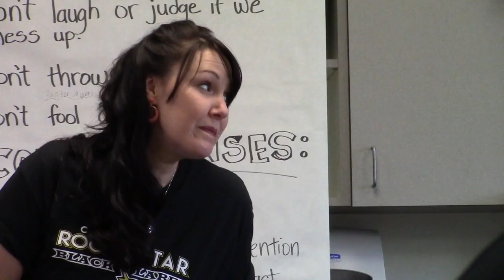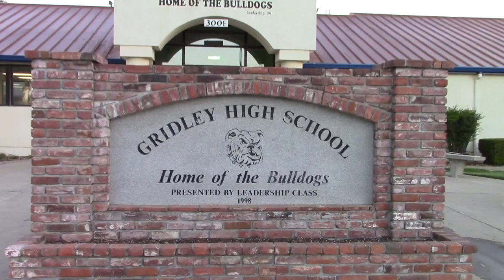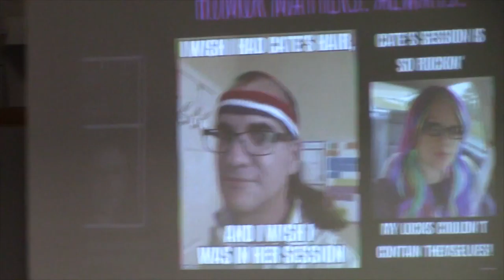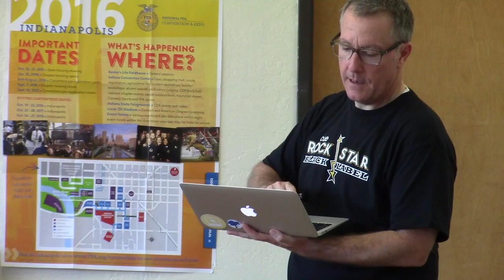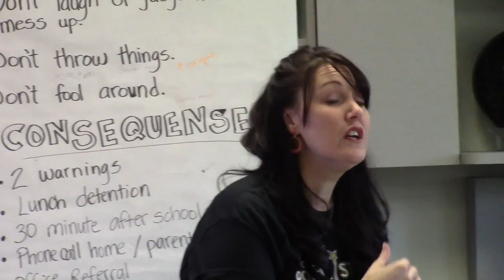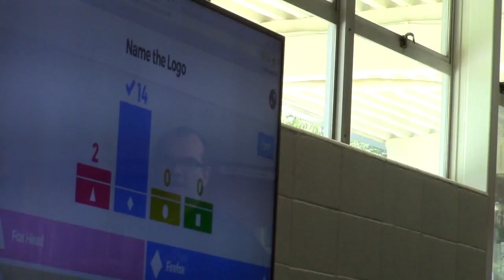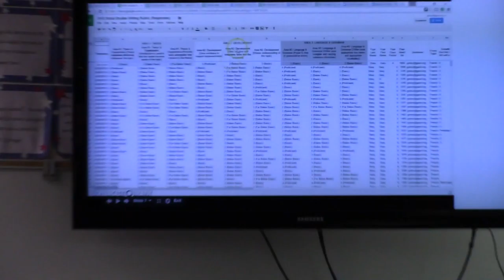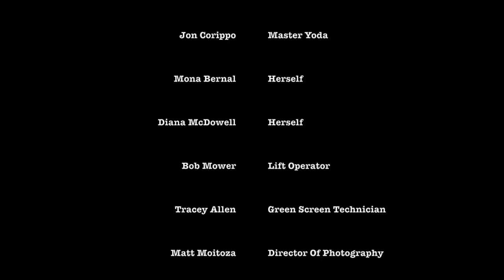Making Of: Cue Rock Star Black Label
This is a documentary of Gridley Unified School Districts Cue Rock Star Black Label event.